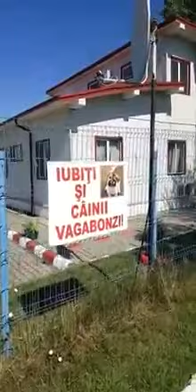Adăpostul pentru câini comunitari Târgul de adopții 27 28 iunie 2020